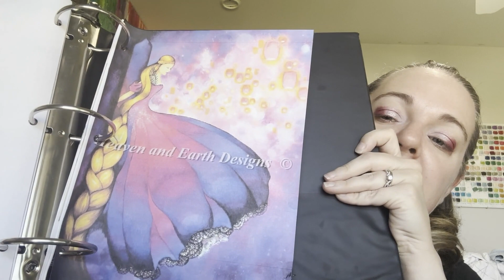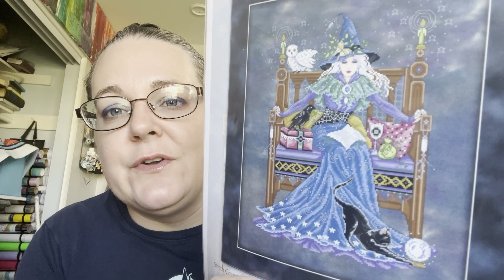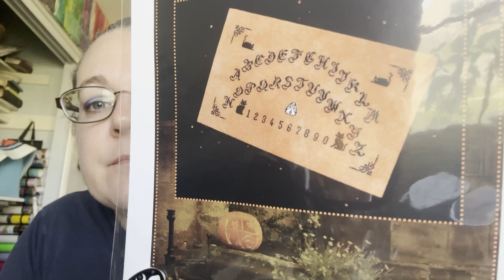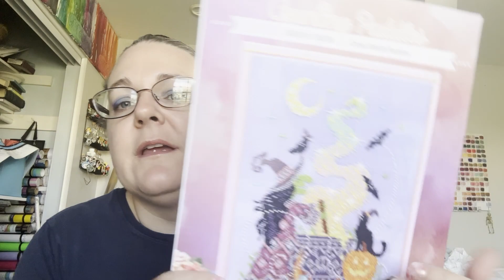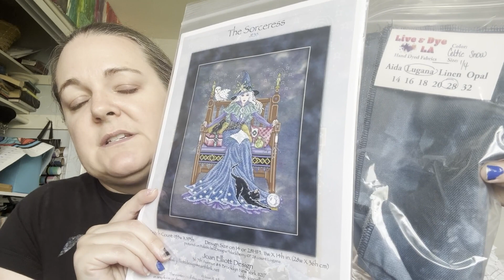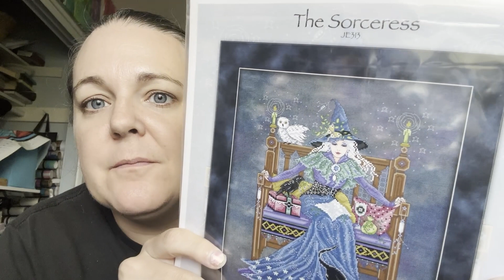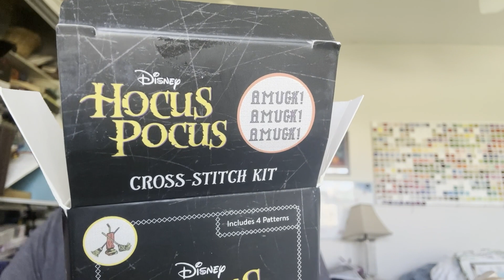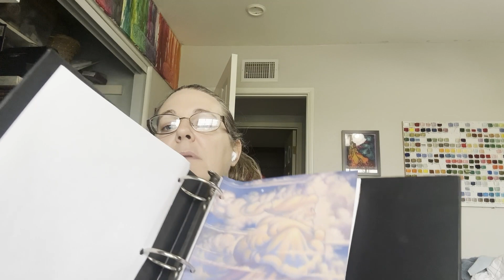Flosstube #153: Preparing for Retreat and Nashville Haul